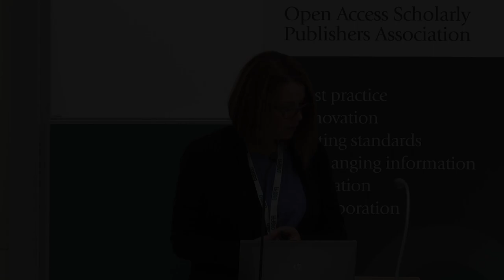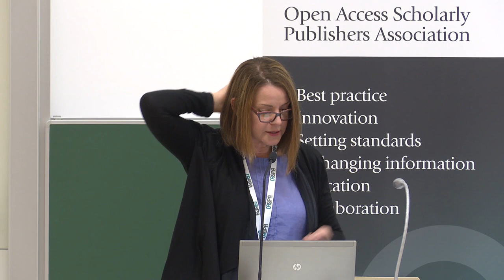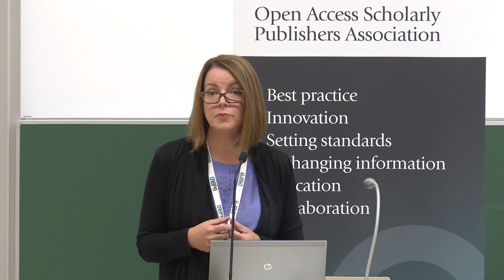When are we going to get there: Exploring the pitfalls along the way to open science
Speaker: Kristen Ratan

Kristen Ratan is co-Founder and Executive Director of the Collaborative Knowledge Foundation (Coko), a nonprofit with a mission to evolve how knowledge is created, produced, and shared. Kristen has a 20-year history working to accelerate advances in science and research communication, most recently as Publisher at the Public Library of Science (PLOS). Prior to that, Kristen held leadership positions at HighWire Press, Atypon and BIOSIS.